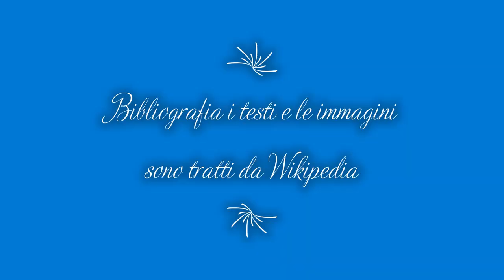'O surdato 'nnammurato